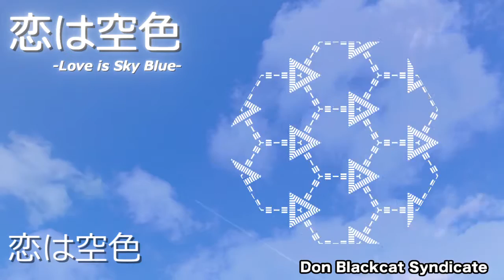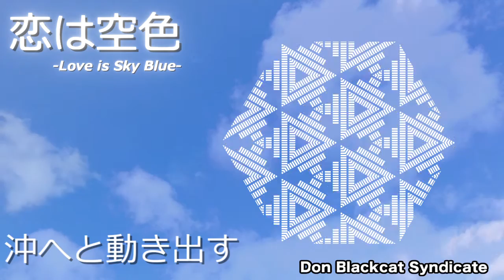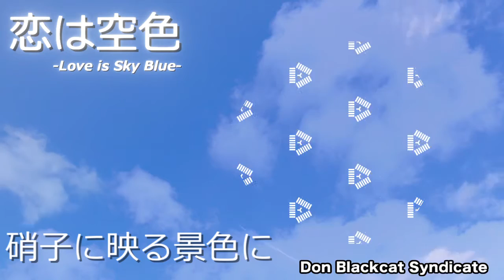【VOCALOID Fukase】恋は空色【オリジナル曲】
VOCALOID4 Library Fukaseを使用したボカロ曲です。